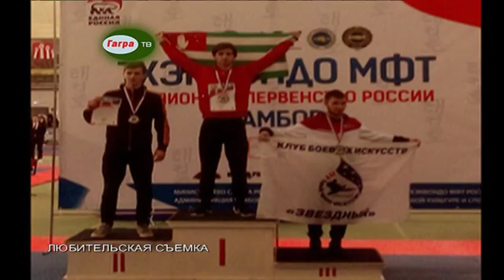С 22 по 27 февраля в Тамбове прошел Чемпионат и первенство России по таеквандо ИТФ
С 22 по 27 февраля в городе Тамбов проходил Чемпионат  и первенство России по таеквандо ИТФ